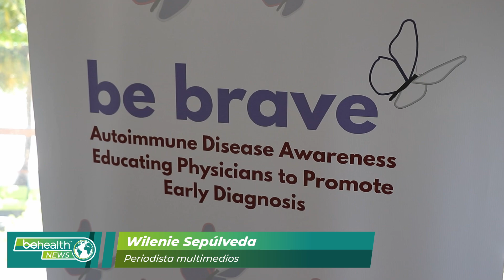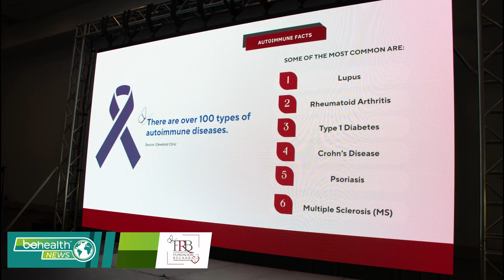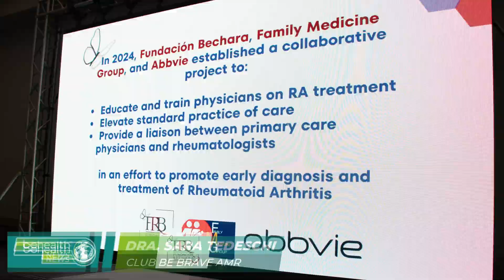16ª conferencia MÉDICA de la Fundación Bechara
16ª conferencia médica de la Fundación Bechara. Descubre cómo siguen educando a médicos en Puerto Rico sobre enfermedades autoinmunes y fomentando la colaboración entre especialistas y médicos primarios para mejorar el cuidado de los pacientes.